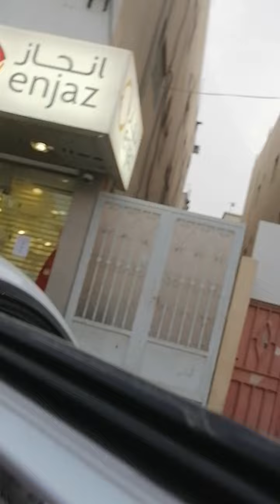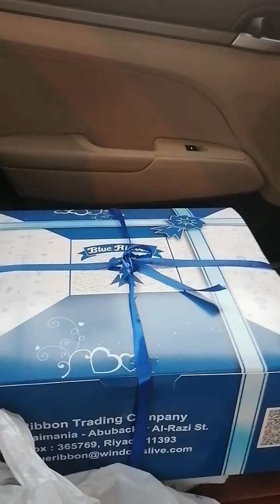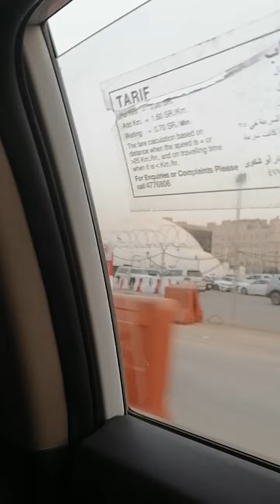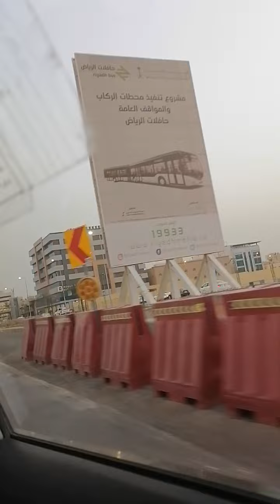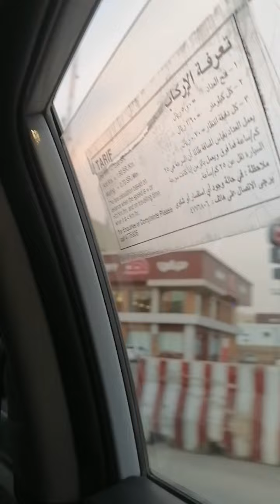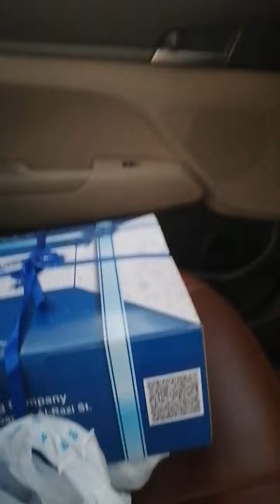The Best Kuya on Earth ( Bday Surprise Part1)